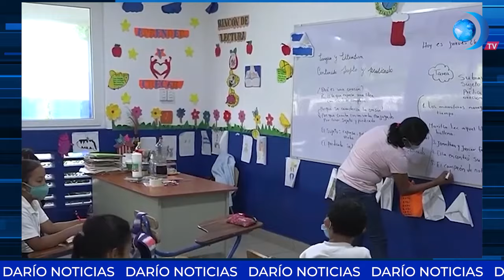Régimen de Ortega acusa a EE.UU. de genocidio por sanciones a funcionarios nicaragüenses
DaríoNoticias | Iván Lara Palacios, ministro asesor del presidente de la República para Políticas y Relaciones Internacionales, señaló en la Organización de las Naciones Unidas que “EE.UU. y la Unión Europea imponen medidas coercitivas unilaterales e ilegales como una herramienta de Política Exterior, afectando a casi un tercio de la población mundial y fundamentadas en noticias falsas”. Esto y más, solo por DaríoMediosInternacional.